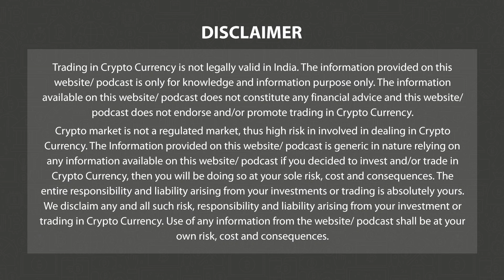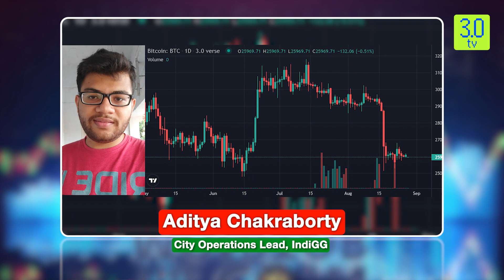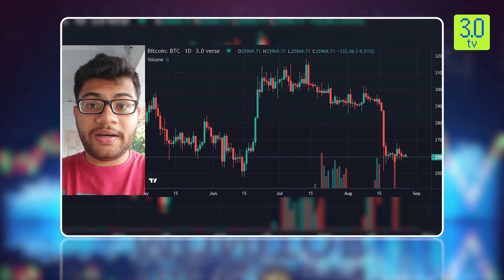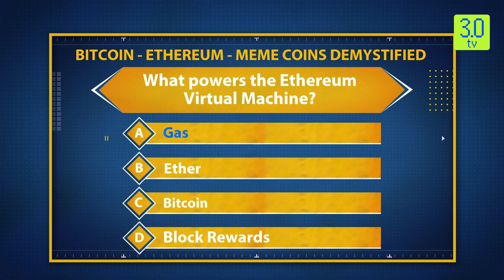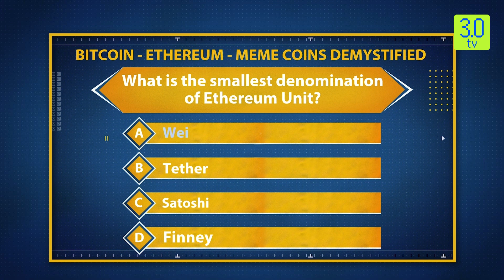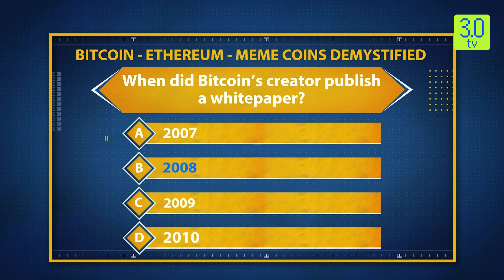The Coin Monitor 28th August 2023 | 3.0 TV